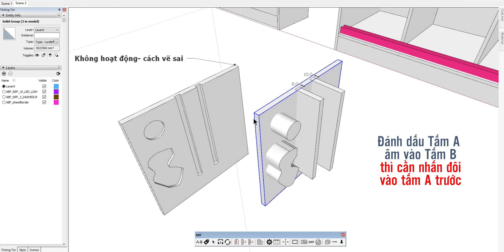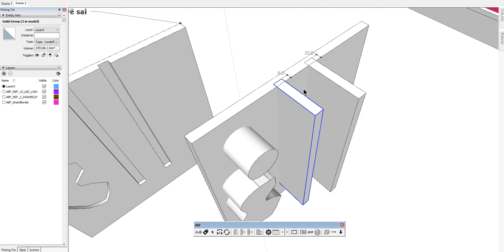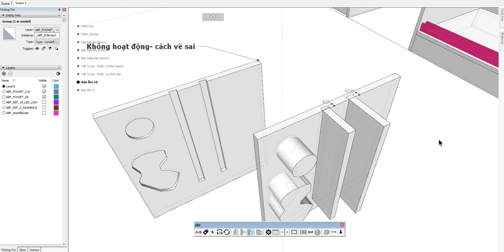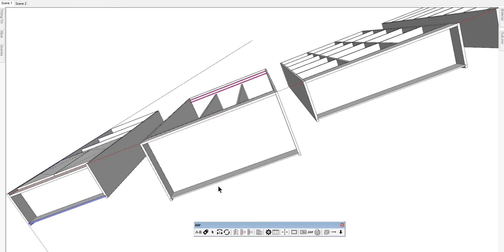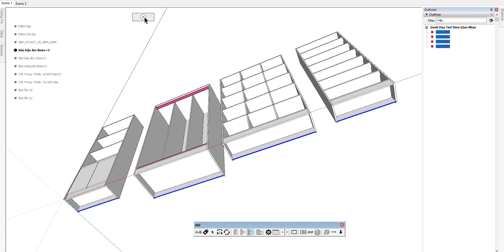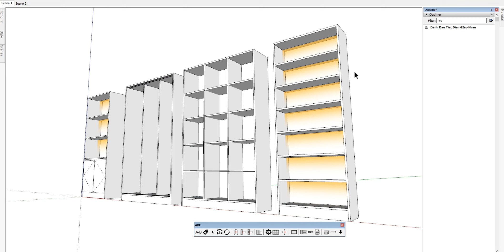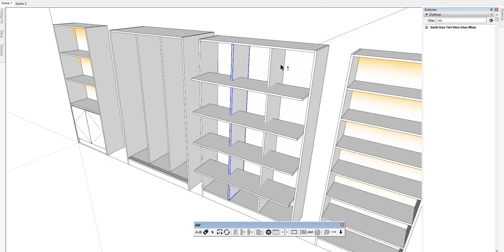ABF Cơ Bản Bài 3: Đánh dấu tiết diện giao nhau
Trong phần này chúng ta sẽ cùng làm quen với tính năng đánh dấu vùng tiết diện giao nhau của
Nếu Bạn có cấu kiện A đang âm vào cấu kiện B
bạn cần xác định vùng tiết diện giao nhau để gia công bào, bạn hãy bấm vào nút đánh dấu tiết diện giao nhau, sau đó nhấn đôi vào tấm A.
khi đó ở tấm B sẽ xuất hiện vùng tiết diện giao nhau.
Đó là 1 group 2D nằm trên layer/tags cho chính bạn chỉ định trong phần cài đặt tiết diện giao nhau của ABF.
Bạn có thể tạo mới nhiều loại.
Trong ví dụ cụ thể ABF chia sẻ cách
- Đánh dấu hậu âm
- Đánh dấu liên kết mộng âm
- Đánh dấu lắp thanh nhôm đèn LED
- Đánh dấu Ray nhôm cửa lùa
- Đánh dấu khấu âm dương cho đợt, vách

Cảm ơn Bạn đã quan tâm theo dõi.

cài đặt và sử dụng cho SketchUp 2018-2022 môi trường Windows 64bit

© Bản quyền thuộc về ABF Extension